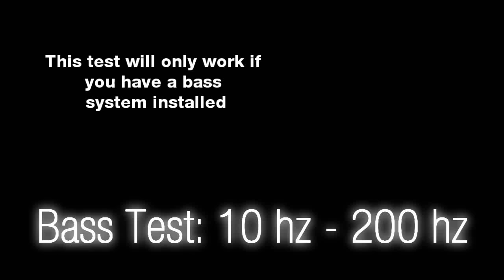Bass Test:10 hz - 200 hz [Sound Only] Subwoofer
This test will only work if you have a bass system installed.